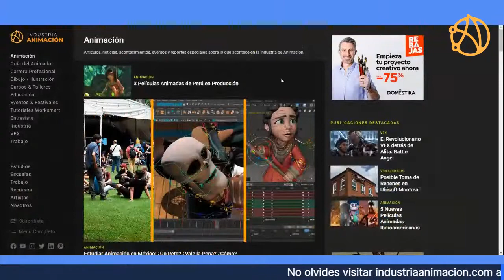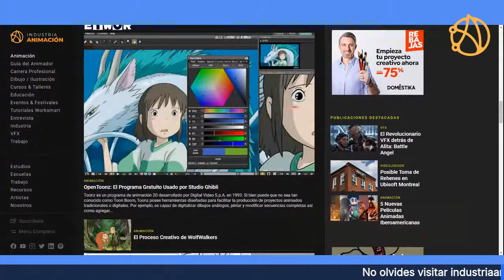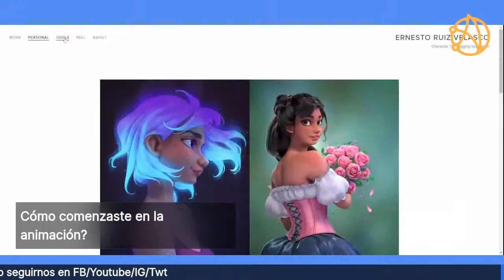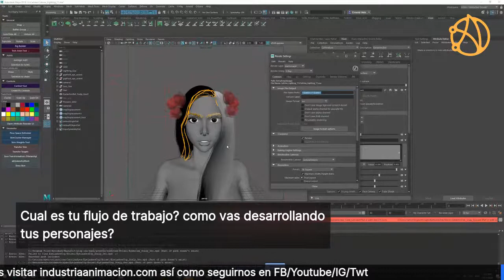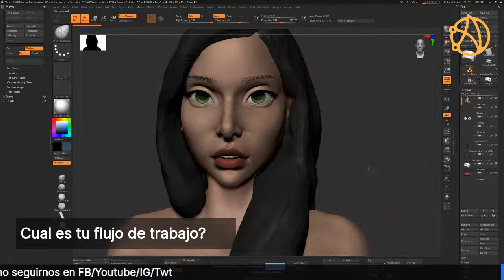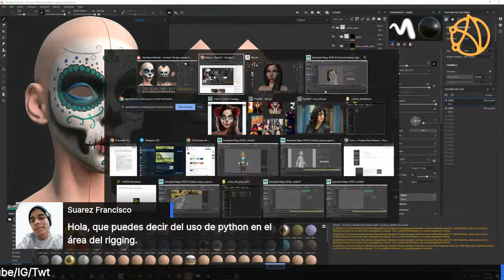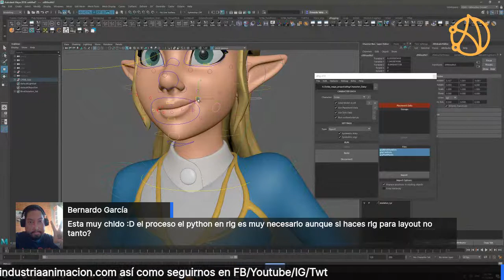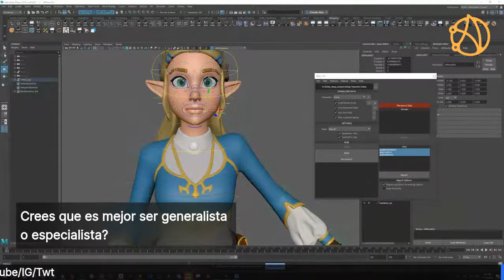Crear Impresionantes Personajes en 3D - Entrevista con Ernesto Ruiz Velasco - Supervisor de Rigging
Platicamos con Ernesto Ruiz quien es un supervisor de rigging y character TD (director técnico de personajes) y labora en el estudio creativo Buck.

Ernesto es un artista mexicano que durante los últimos 6 años ha trabajado en varias docenas de proyectos publicitarios en Buck. Sus aportaciones van desde modelado, rigging, desarrollo de herramientas e investigación y desarrollo.